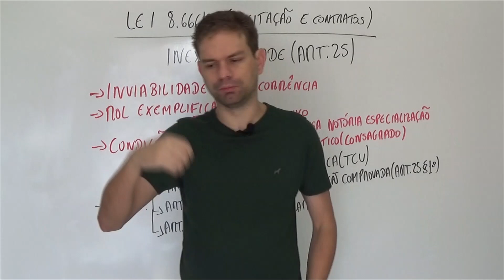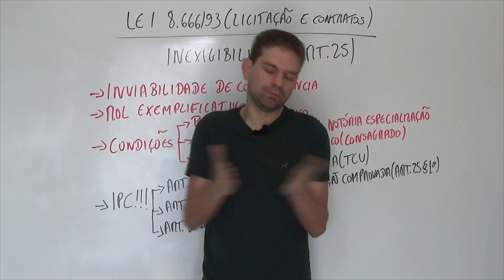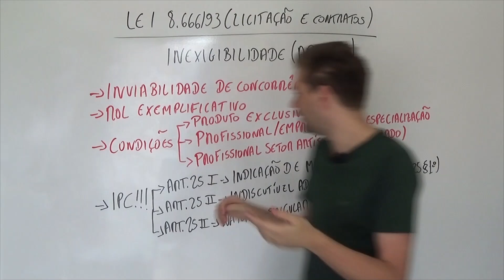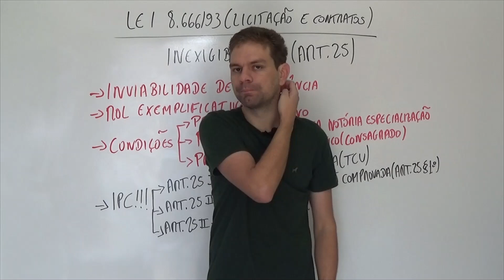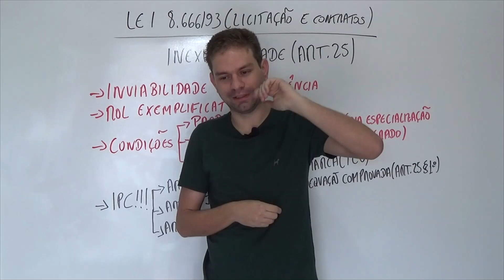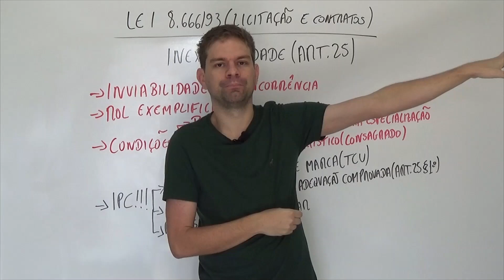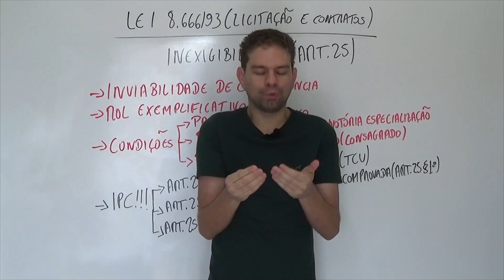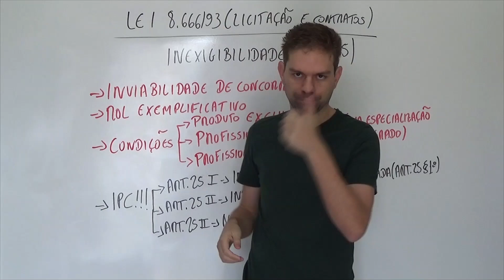Lei 8.666/93 Aula 4 - Inexigibilidade de Licitação (Art. 25) - Curso de Direito Administrativo